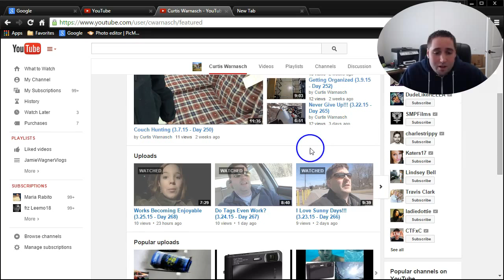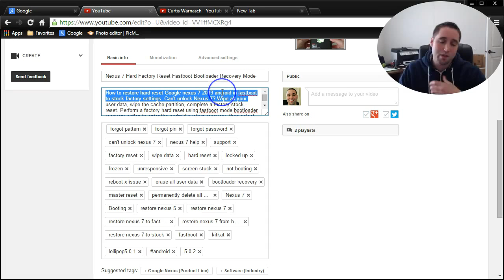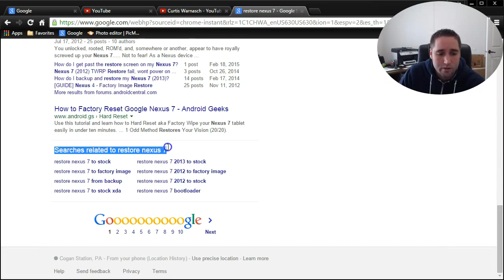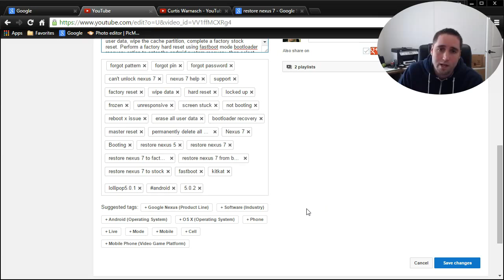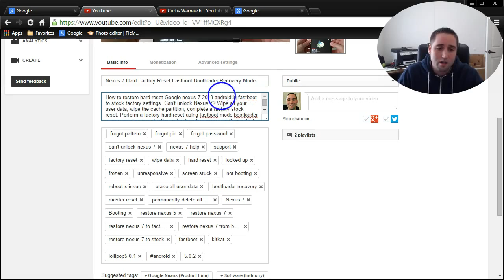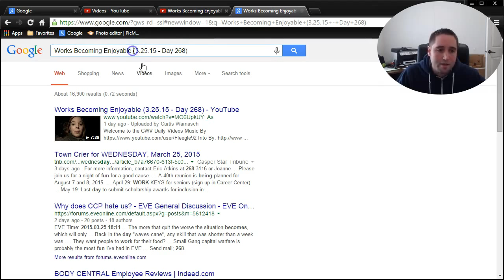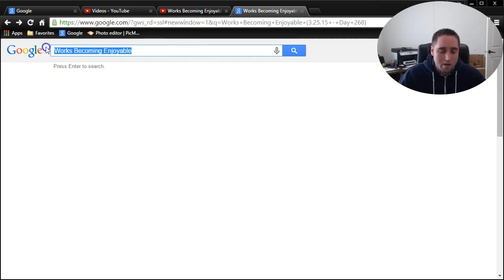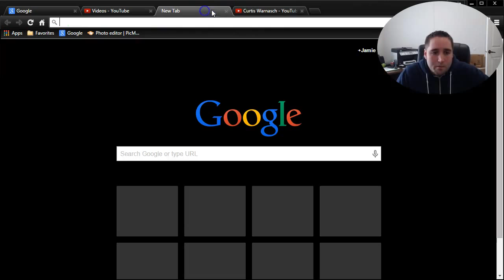How to Optimize YouTube Tags Keywords & Descriptions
Tips for optimizing suggested tags, maximizing your YouTube videos how to use get or add YouTube keywords, suggested tags relating to metadata from Google for your YouTube channel videos. Sharing your video to communities on Google+ that relate to your content is also a great help after uploading to get views and just to get your video some views!